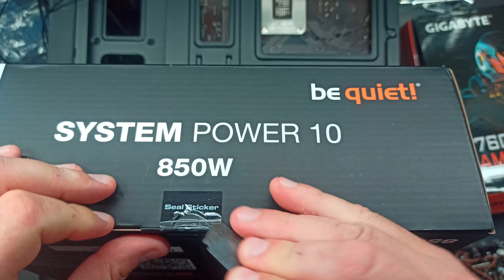Morning routine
computer hardware lab
Mad pc lab

Mobo: b760m Gaming
CPU : i5 12500
DDR4  : 32GB DDR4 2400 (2 X 16GB)
SSD : SAMSUNG 980 PRO 1 TB
CASE : SUPERCASE MARS
PSU : Be Quiet 850w 80plus Gold
GPU : AORUS RTX 3050 8GB
WINDOWS 11 + OFFICE 21 PRO